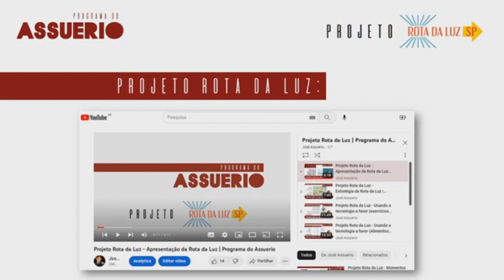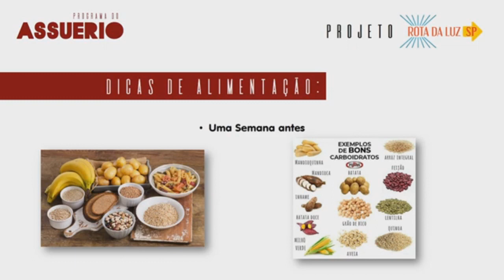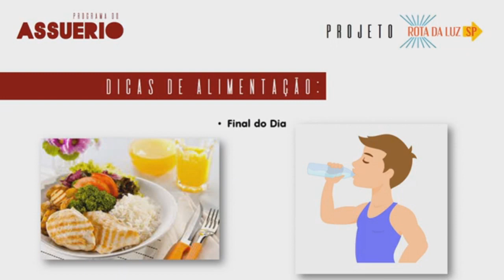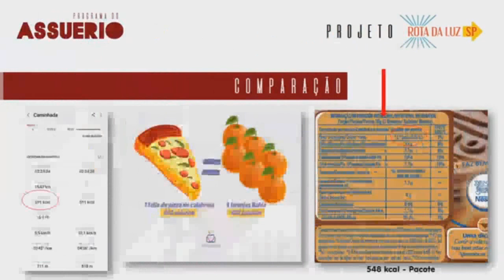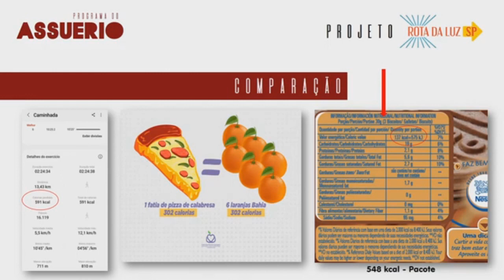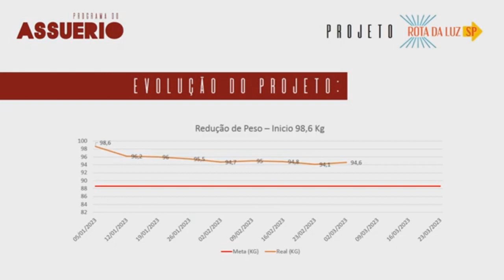Projeto Rota da Luz - Alimentação durante a rota | Programa do Assuerio #8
Tenho uma dívida com Nossa Senhora Aparecida e faço questão de pagar agora em 2023 que é percorrer os 201Km da Rota da Luz

Quero aproveitar a oportunidade e compartilhar com vocês todo o processo desde o planejamento da rota até o condicionamento físico visando o melhor desempenho e evitando ao máximo os possíveis imprevistos.

O Projeto será divido em 12 episódios exibidos dentro do “Programa do Assuerio” ao vivo todas as Quintas – Feiras ás 20H (Facebook / YouTube)